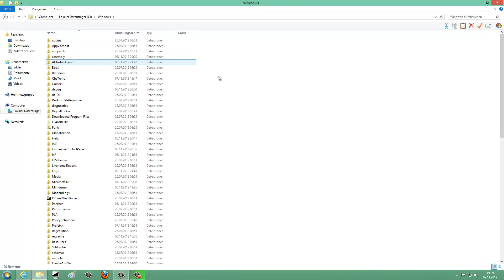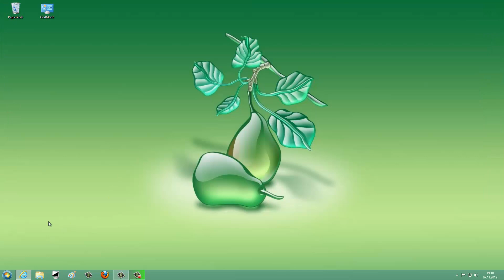Windows 8 Aero aktivieren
Wir zeigen Ihnen wie Sie unter Windows 8 Aero aktivieren können.

Equipment

Meine Kamera
Mein Mikrofon
Mein Stativ
Meine Software
Meine Software
Meine Beleuchtung
Meine Videoleuchte